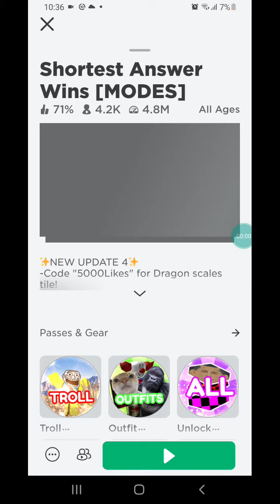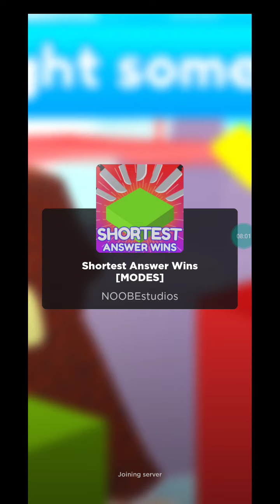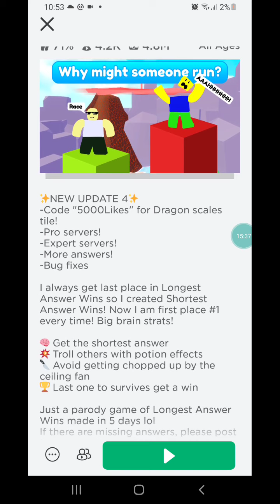shortest answer wins